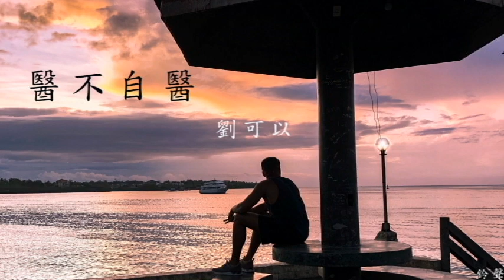劉可以 - 醫不自醫(鈴聲)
演唱：劉可以
作詞：何道元
作曲：脫景麟
製作人：邱沐陽
編曲：楠哈哈
配唱：葉匡衡
以下歌詞

我一遍一遍提醒自己
抓不到的東西
不要一直一直沉迷
每當月光散落手心
總會想象是你靠近
多麼治愈的空歡喜

對你記得忘記
時鐘一圈一圈不停
世上卻沒有時光機
對你我放在了心底